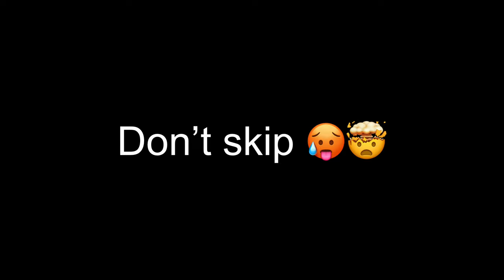OMG!!!😱NEW BEST SNIPER 🤯GAMEPLAY🔥 With mummy SAMSUNG,A7,A8,J2,J3,J4,J5,J6,J7,XS, A3,A4,A5, A6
5 FINGER & GYRO

5 FINGER & GYRO

Recorder: IOS recorder

Edit: luma fusion

Headphone: Flashget R.